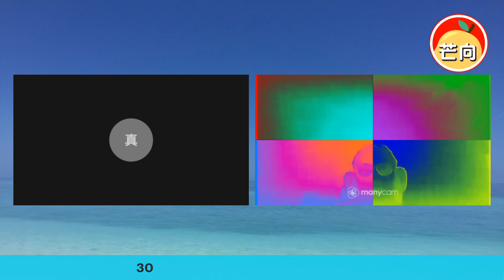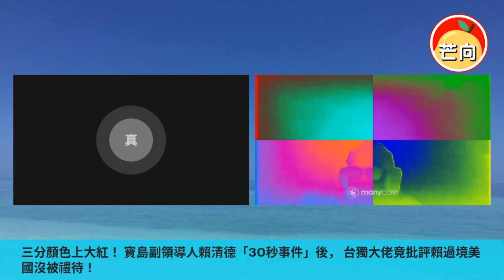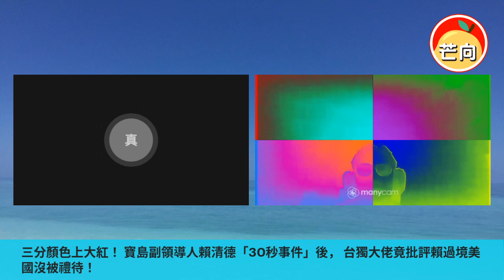20220203D 三分顏色上大紅！寶島副領導人賴清德「30秒事件」後，台獨大佬竟批評賴過境美國沒被禮待！